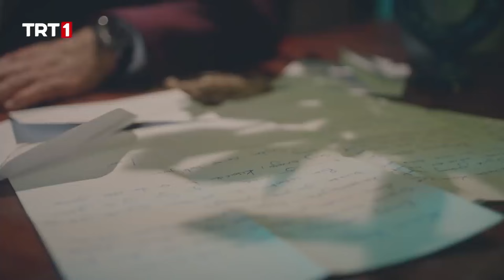Kenan'ın intikamı - Benim Adım Melek 62.Bölüm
Benim Adım Melek 62.Bölüm
Alpay'a ulaşamayan Funda Adana'da duramaz ve Antep'e döner. Alpay, yurtdışına kaçacağı günü beklerken, Funda'nın döndüğünü duyan Kerem babasını bulmak için kapıya dayanır. Funda ile aralarında çıkan tartışmadan sonra konağa dönen Kerem'i polis gözaltına alır. Melek ve Halil, bir yandan da Alpay'ın izini sürmektedir. Halil'in olan bitende Kenan'ın parmağı olduğundan şüphelenmektedir. Ancak kimseyi buna ikna edemeyince Kenan'ın peşine düşer. Alpay'ı sakladığına neredeyse emin olan Halil, Kenan'ın evine baskın verir. Halil Alpay'ı orada bulacak mı? Gözleri önünde oğlu gözaltına alınan Melek, Kerem'in Funda'nın bebeğine kastettiğini öğrenince ne yapacak? ömer tayin işlemlerini durdurmayı başarabilecek mi yoksa ailesini ve Defne'yi geride bırakıp gitmek zorunda mı kalacak? Kerem üstüne atılan iftiradan kurtulabilecek mi?